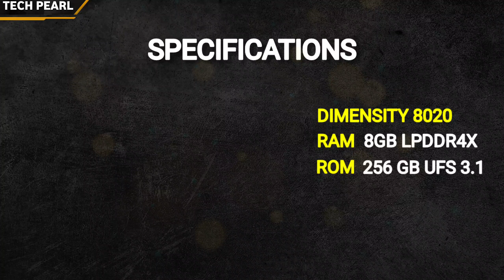MOTOROLA EDGE 40 🔥 | 144Hz pOLED curved Display | At just Rs 29,999/- 🔥 | Dimensity 8020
Motorola ka edge series me ka 40 launch ho gaya hai.
Aur ye mobile under 30000 me mil jayega.
Aur ye mobile el flagship mobile hai.
India's first processor Dimensity 8020 hai isme
Aur 144Hz pOLED Curved Display bhi mil jayega.
Stereo speaker ke sath.
Overall best mobile hai ye itane price me.

Dhanyawad 🙏

Hello Friends,
Mera name Suraj hai aur aap sabhi ka hamare youtube channel par swagat hai. Dosto hamare is channel par Youtube se judi -
Tips & Tricks
Unboxing
Review
Tech news

TRIPOD
NIKON CAMERA
LED BULB 40W + 40W
2 WHITE UMBRELLA FOR SOFT LIGHT